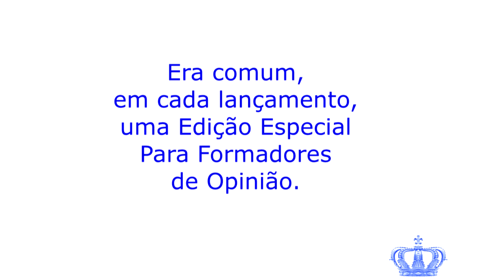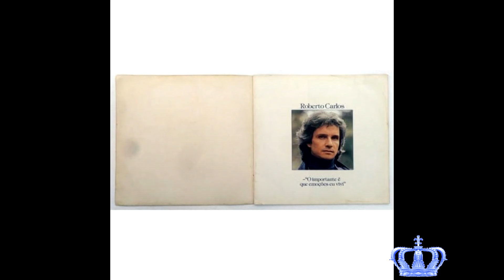Você Não Conhecia Esse Disco do Roberto Carlos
A Edição Especial do Disco de 1981 do Rei Roberto Carlos.